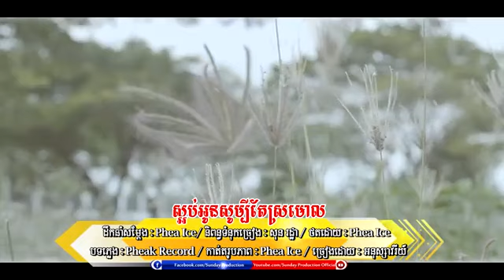ស្អប់អូនសូម្បីតែស្រមោល - អនុស្យាវរីយ៍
This video i want to show everyone about khmer sad song, If you like this video then remember to like , comment & share..Subscribe to my channel , turn on the 🔔 & never miss any update..., it’s free! 😁

Original Song ទាំងអស់ដែលយើងខ្ញុំបានយកចម្រៀងឬវីដីអូរមកចែករំលែកឲ្យ
ប្រជាជនខ្មែរដូចគ្នាស្ដាប់កម្សាន្ត បើសិនជាម្ជាស់បទ ឬ ម្ជាស់ផលិតកម្មមិនពេញ
ចិត្តសូមធ្វើការ Comment នៅខាងក្រោមវីដីអូរនោះយើងខ្ញុំនឹងលុបចេញវិញភ្លាម
សូមមេត្តាយោគយល់ដល់យើងខ្ញុំផងដោយសេចក្ដីអនុគ្រោះ ។

We would like to apologize for the big productions and all the original songs we have shared with them. Please be kind to us for making this video by mistake. will change in possible and quickly Thank you for visiting - subscribe - rating - and comments Thank you for visiting - Subscribe - Assess - and comments ♥ ️ If owner of music do not like it, comment on the video below. I will be deleted, and please spare us with favor